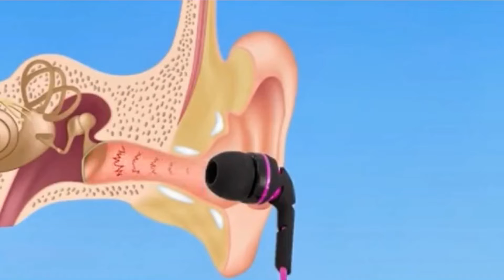இனிமேலாவது இப்படியான செயல்களை செய்ய வேண்டாம் 🚫